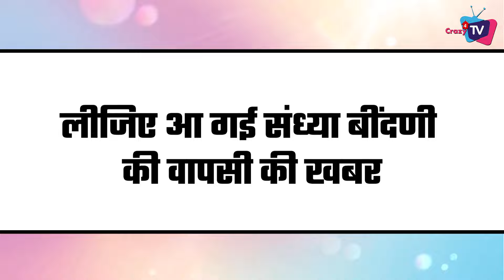Good News : Deepika Singh is All Set To Comeback With New Show! Deets Inside !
here’s Big News on Deepika Singh’s New Show Which Will Launch on Colors !